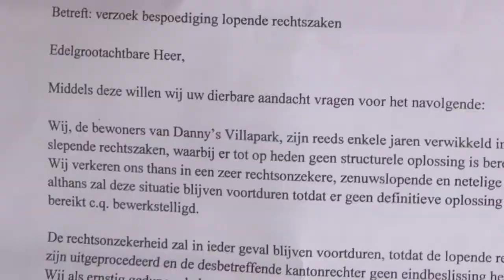17 05 2017 Bewoners Danny's Villapark willen dat hun zaak snel wordt behandelt